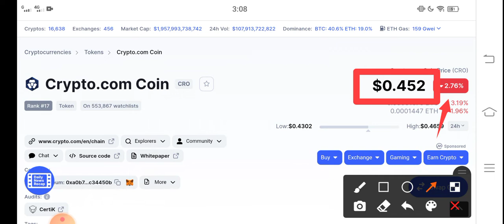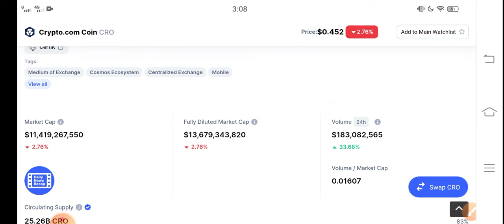CRO Coin Profit Targets || CRO Price Prediction! CRO today News